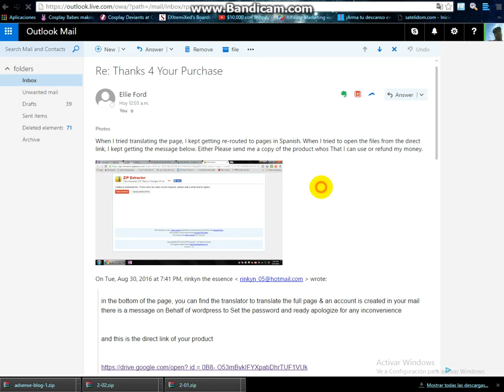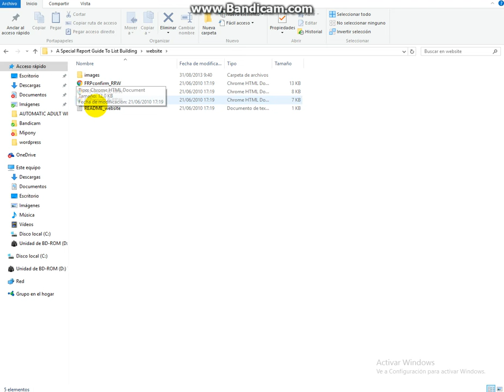1. HOW TO DOWNLOAD FROM DIRECT LINK MESSAGE